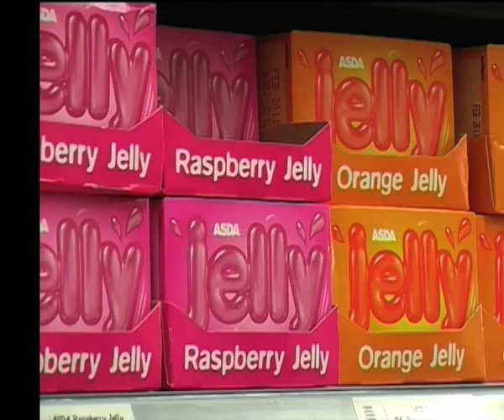The Darker Side of Jelly -student film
Me and Martin Wilde made this for our media enrichment course :) It was a lot of fun to film and write. Starring Rachel Bryan as the jelly victim!